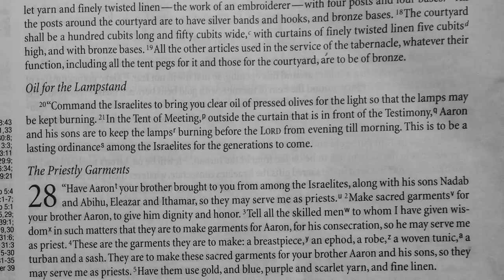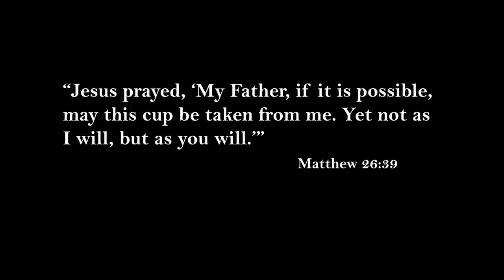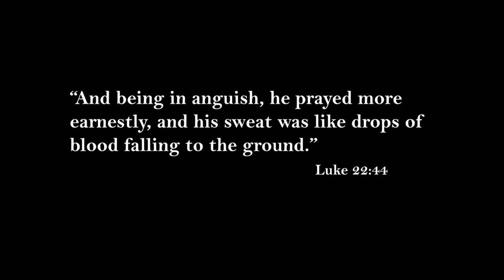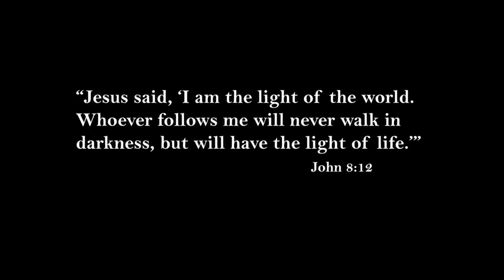Jesus, the Pressed Olive